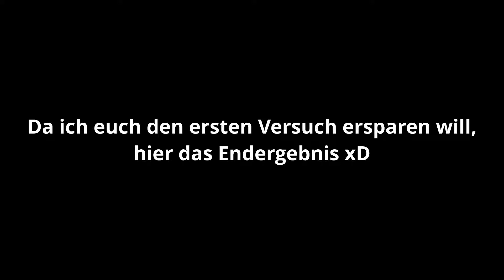YU-GI-OH Leagcy of Duelist😎| Ich bin Anfänger..xD| Flodysseus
Hi Leute,
ich bin´s der Flody ich hoffe euch hat das Video gefallen und ihr lasst ein Like oder Abo da das würde mich freuen. Schreibt mir gerne Verbesserungsvorschläge in die Kommentare. Bitte hatet mich nicht, spiele zum ersten Mal YO-GI-OH, helft mir lieber ein bisschen...xD 😅